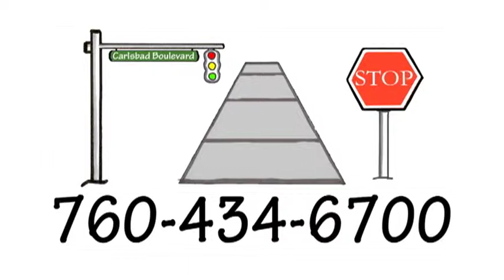How To Get Rid of Graffiti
The City of Carlsbad makes it easy for residents to report graffiti on public property so it can be removed it in a timely manner.

Graffiti isn't just spray paint. It could be stickers, wax or any other unwanted markings on public property. Wall graffiti art is most common; however, graffiti may appear on street signs, sidewalks, pavement and other public property. The City of Carlsbad makes it a top priority to keep our community looking clean and free of graffiti. The next time you see graffiti on public property, you can help keep Carlsbad graffiti free by calling the city's graffiti removal hotline to report the location.

The City of Carlsbad can provide a team building experience that will also beautify the city. As part of this innovative partnership, employees can enjoy the chance to serve the community by working on the anti-graffiti campaign.

City of Carlsbad
Carlsbad, California